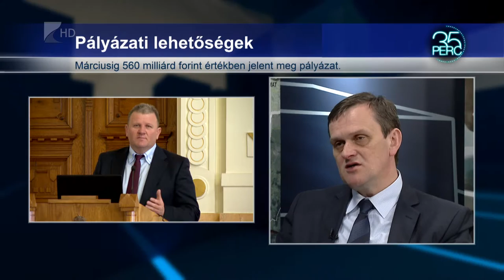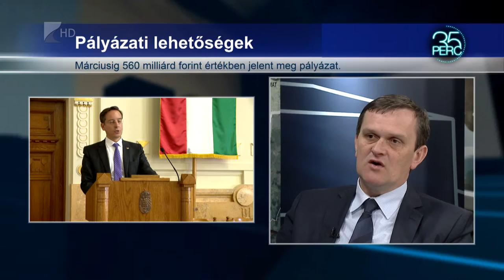1230 milliárrdnyi forrás a megyei önkormányzatoknak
15 Szabolcs-Szatmár-Bereg megyei pályázati kiírás már megjelent a Terület és Településfejlesztési Operatív Programban. A rendelkezésre álló 89 milliárd forintból főként gazdaságifejlesztésre költenek, de jut pénz például környezetvédelmi és turisztikai beruházásokra is.